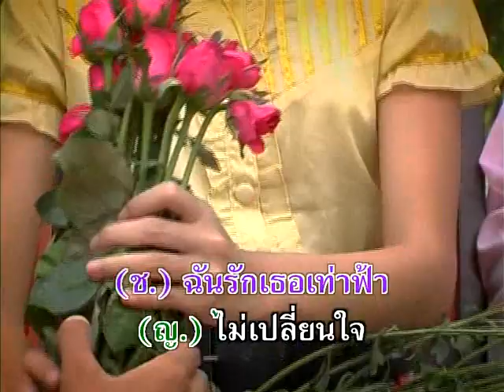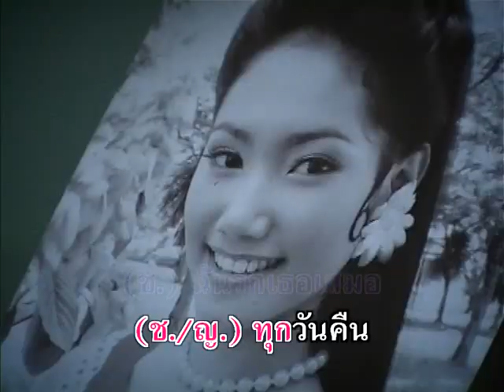เพื่อเธอคนเดียว - สุเทพ ร้องคู่ มิสคูมี่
อัลบั้ม : วนาสวาท
ชื่อเพลง : เพื่อเธอคนเดียว
ศิลปิน : สุเทพ ร้องคู่ มิสคูมี่